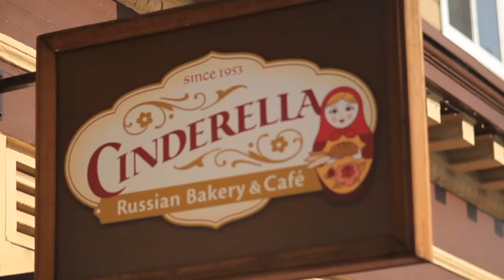Cinderella Bakery & Cafe in San Francisco